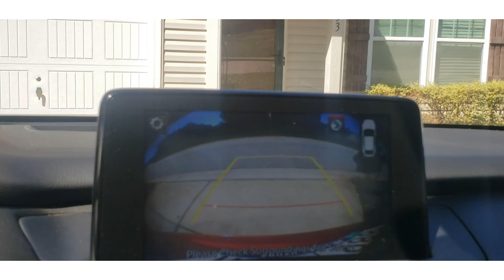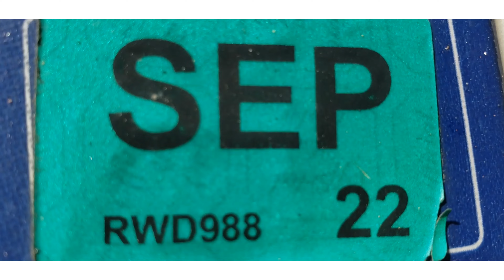day තවත් ලස්සන දවසක් .🇱🇰🇺🇲 sri lankan working busy mom life with 3 kids.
sri lankan working mom of 3 lifestyle  vlog.